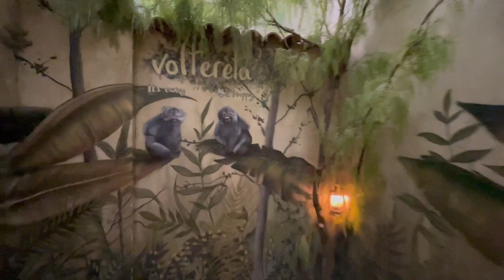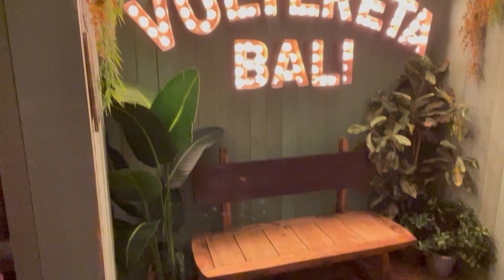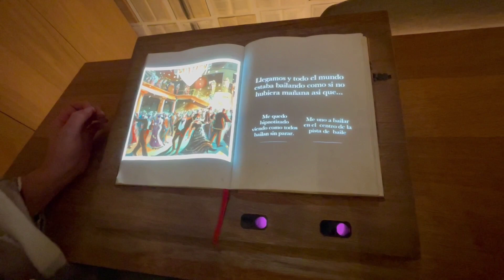Restaurants in Valencia waar je echt geweest moet zijn EN enorme regenoverlast 🌧⚡️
Lien en ik gaan een nachtje weg zonder mannen en kids en bezoeken twee restaurants die al een tijdje op onze wishlist staan! Voltereta Bali en Voltereta Manhattan! Wat een experience! Zeker eentje om toe te voegen aan je lijst als je naar Valencia gaat.
Verder konden we eigenlijk geen slechter weekend uit kiezen om er op uit te gaan aangezien het ENORM hard regende. Letterlijk rivieren in de straten en overstroomde huizen...  Kijken jullie mee?